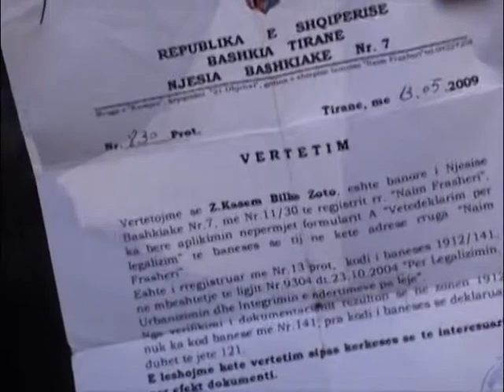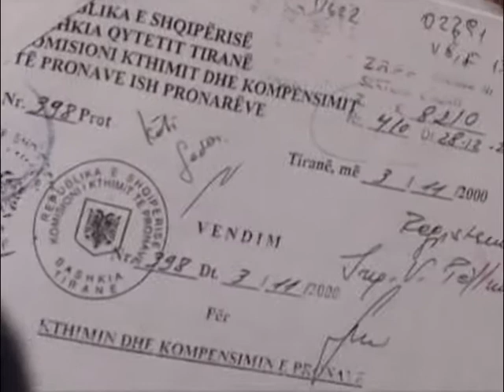PERPLASJE ME POLICINE KONFLIKT I ASHPER NE KRYEQYTET PER ÇESHTJE PRONESIE LAJM